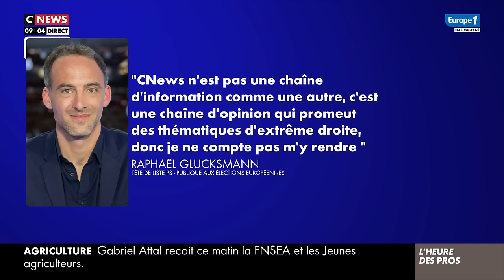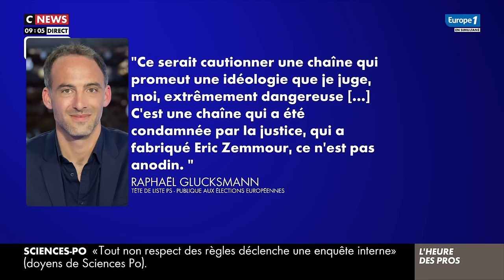"La caricature de boboland !" : Pascal Praud répond sèchement à Raphaël Glucksmann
L'Heure des Pros - En co-diffusion sur CNEWS et Europe 1. Dans cette première demi-heure d'émission autour de Pascal Praud, les chroniqueurs reviennent sur l'affaire Raphaël Glucksmann/Cnews et les tirs de mortiers à La Courneuve.